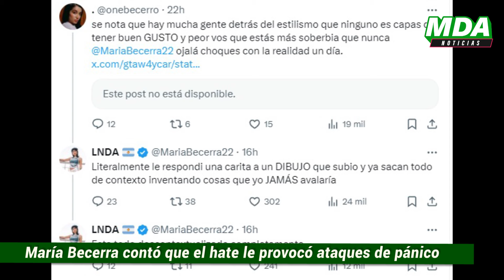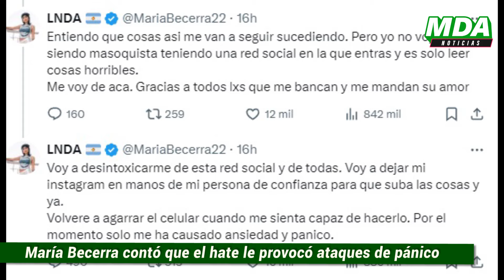MARÍA BECERRA avisó que SE VA de TWITTER tras el FUERTE HATE en su CONTRA: "Tengo ataques de pánico"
La cantante quilmeña decidió hacer un duro descargo en contra de todos los usuarios de las redes sociales que la critican sobre todo a través de Twitter, consdierando que en el último tiempo se percibieron incrementos considerables de comentarios en su contra por diversos motivos. Entre ellos recientemente se volvió viral un video de un show de María donde algunos espectadores al observar como bailaba la argentina, tuvieron palabras fueras de lugar.